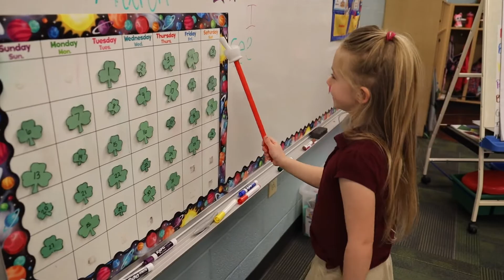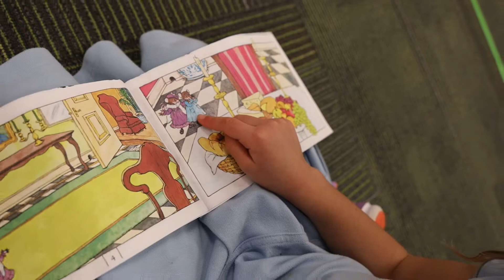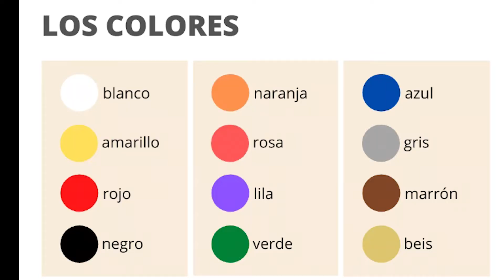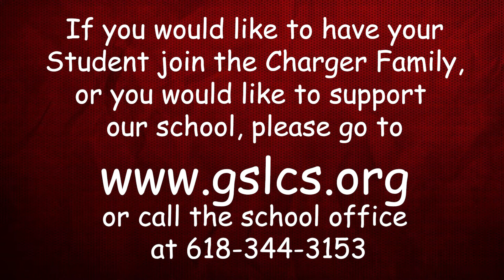GSLS Staff Spotlight Mrs. Nobbe Pre K 4 4-22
Good Shepherd Lutheran School Pre K Teacher Rebecca Nobbe has great teaching ideas for Pre K students!
Nancy Stallard
Good Shepherd
 LCMS School